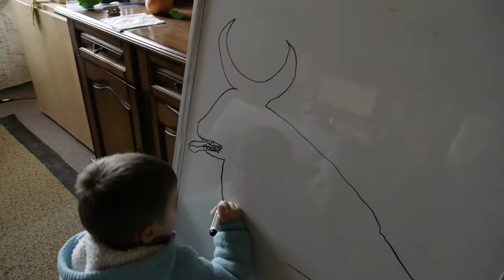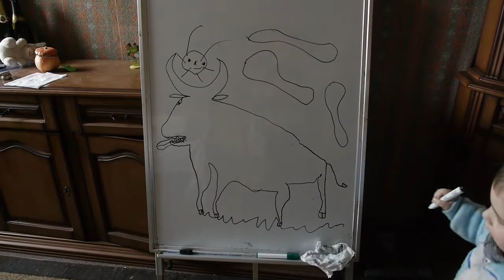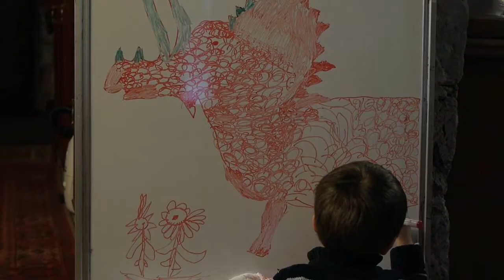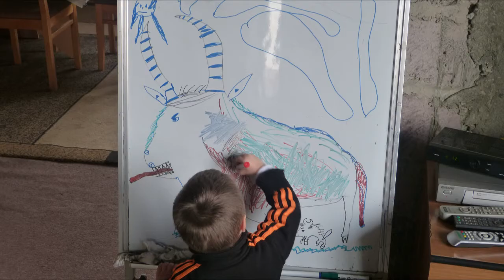Ash master class